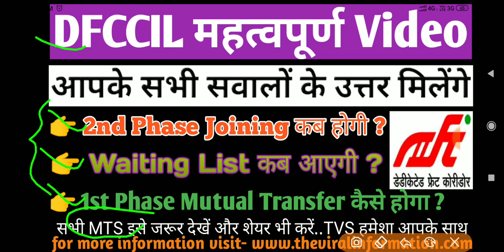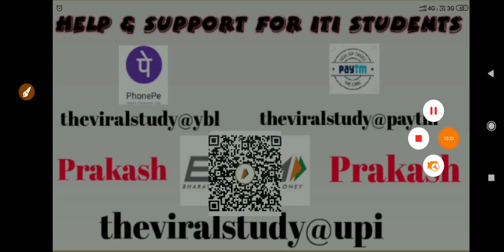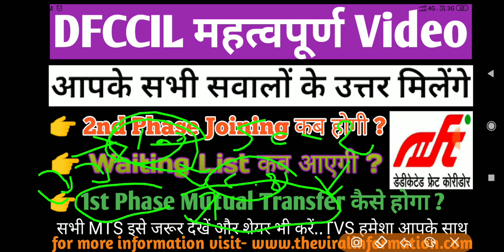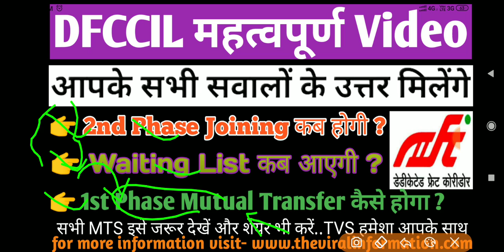DFCCIL MTS 2nd Phase Joining || DFCCIL MTS Waiting List || DFCCIL MTS 1st Phase Transfer